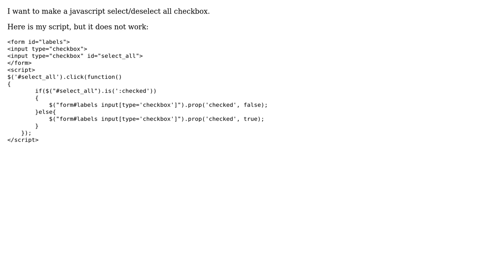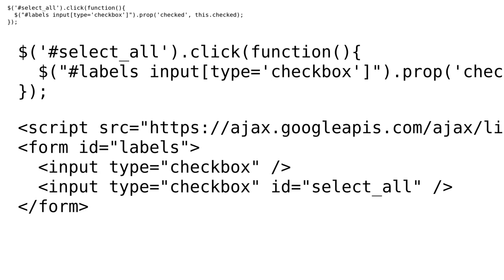Javascript select/deselect all checkboxes in a form (2 Solutions!!)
Javascript select/deselect all checkboxes in a form

With thanks & praise to God, and with thanks to the many people who have made this project possible! | Content (except music & images) licensed under CC BY-SA | Music | Images & others | With thanks to user user1557314 user tymeJV user Oriol and the Stack Exchange Network Trademarks are property of their respective owners. You are responsible for your own actions.